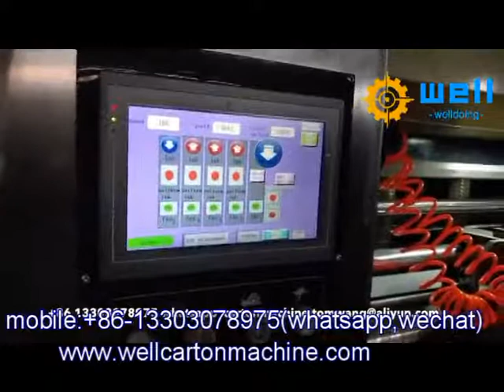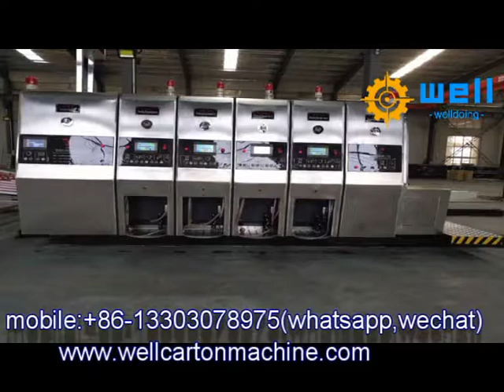box printing slotting die cutting equipment